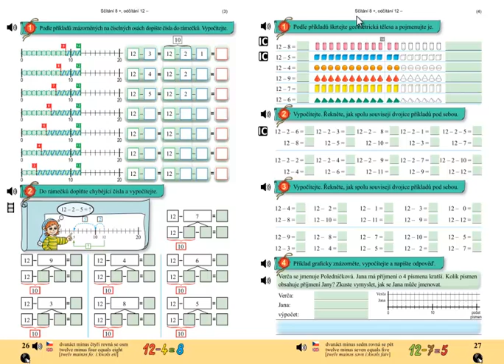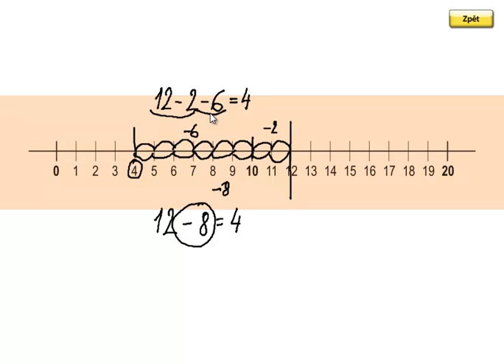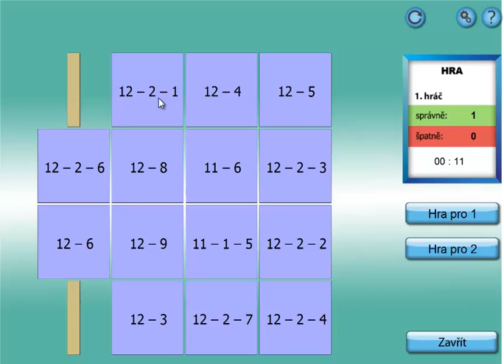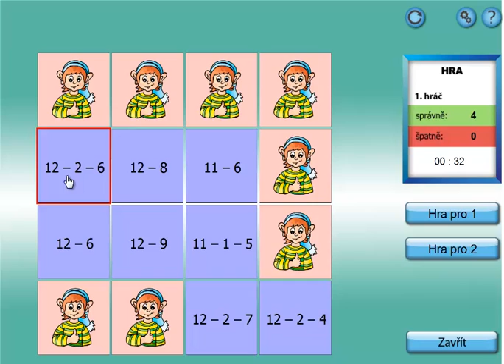Matýskova matematika 4.díl, strana 27, cvičení 2